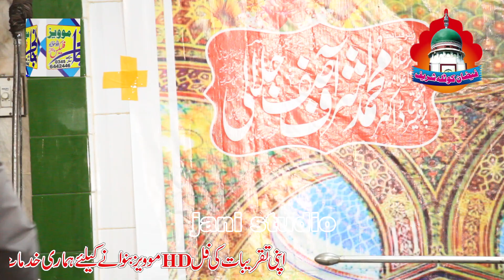Zikr e Ahlebait Wa Shan e Sahaba - Mufti Mian Tanveer Ahmad Naqshbandi Kotlvi Part 1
اسلام علیکم ورحمۃاللہ وبرکاتہ
تمام دوست میرے یوٹیوب چینل کو سبسکرائب کریں
 Mufti Mian tanveer Ahmad
Naqshbandi
میرے اس چینل میں علماءکرام ، مفتیانِ عظام ، قراء حضرات ،ثناخوان مصطفیٰﷺ
jani studio sarai mughal
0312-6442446